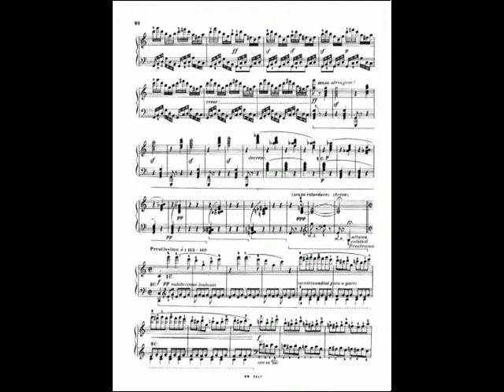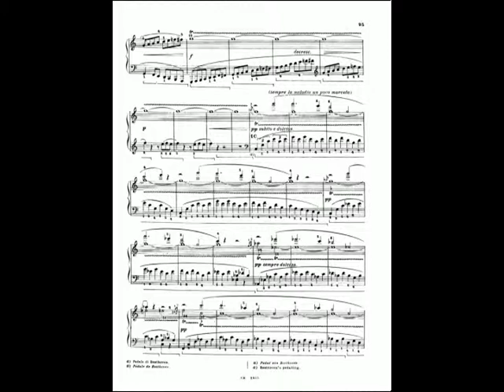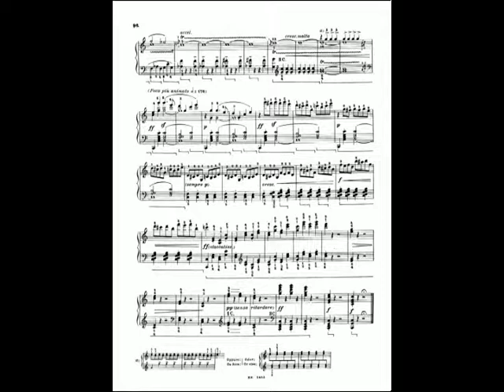Beethoven : Sonate n°21 en ut majeur (Rondo)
Rondo (Allegretto moderato - Prestissimo)
3eme mouvement de la vingt-et-unième sonate pour piano de Beethoven dite "Waldstein"
Interprète : Abdel Rahman El Bacha sur un piano Bechstein.